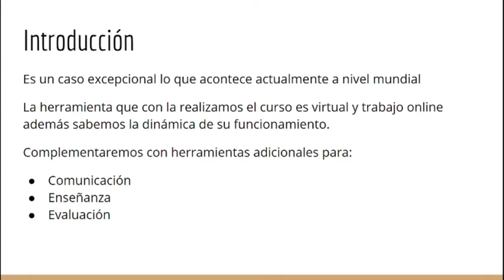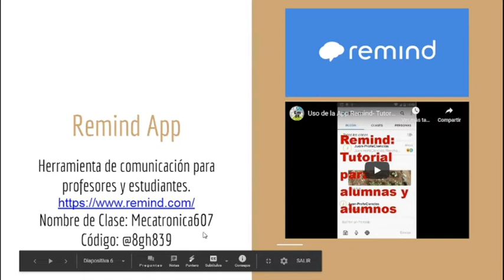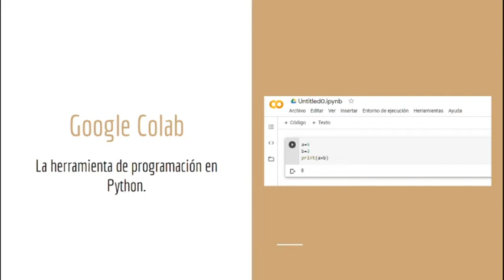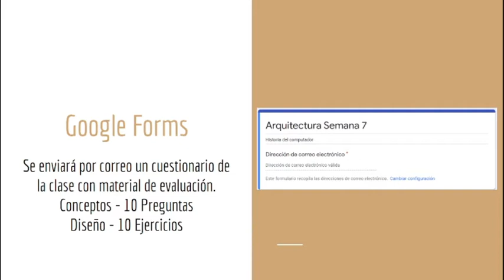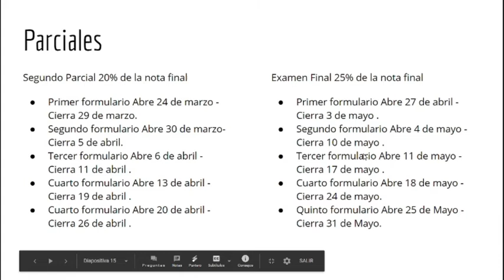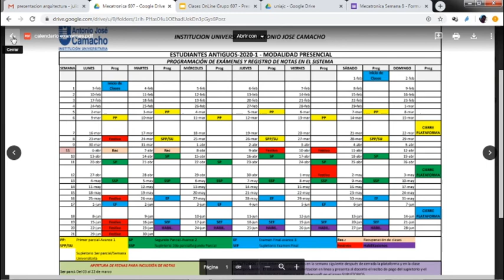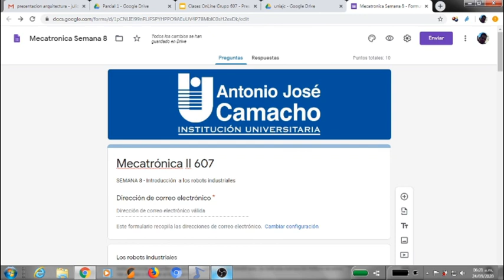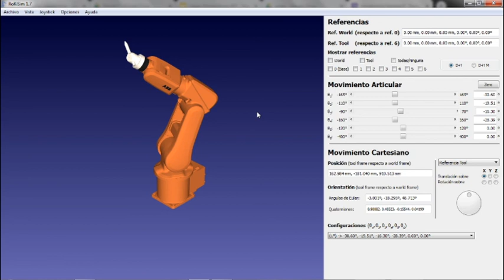Mecatronica II video_81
En en vídeo explico que herramientas se adoptaron para dictar las clase de manera remota para el curso de mecatrónica II grupo 607